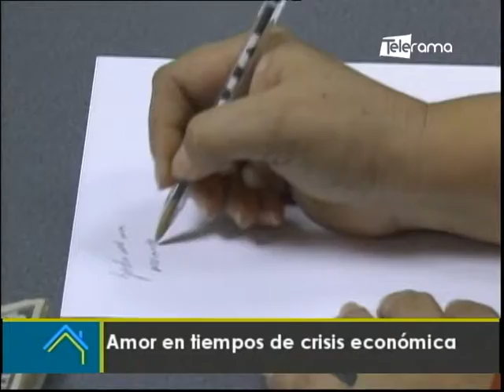Amor en tiempos de crisis económica